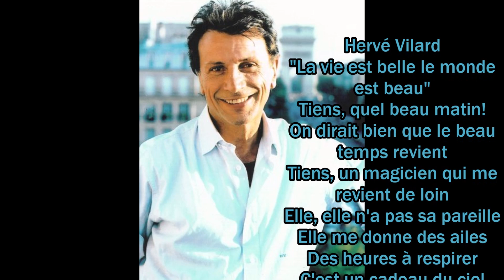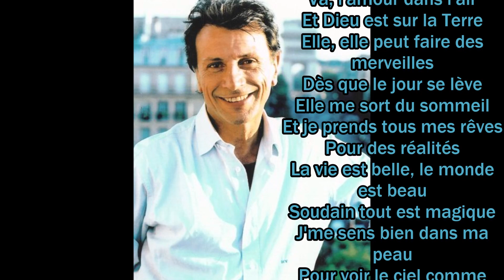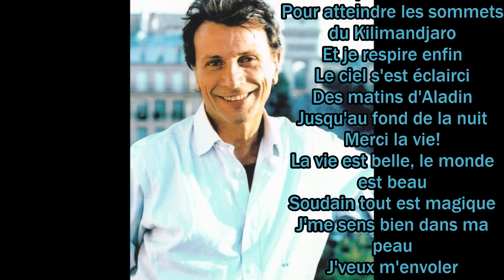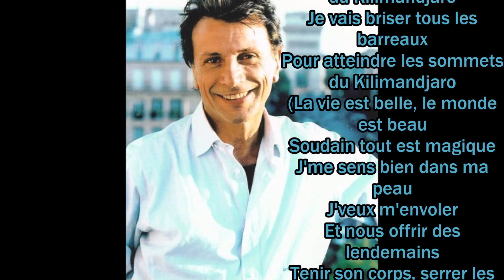Hervé Vilard - La vie est belle le monde est beau